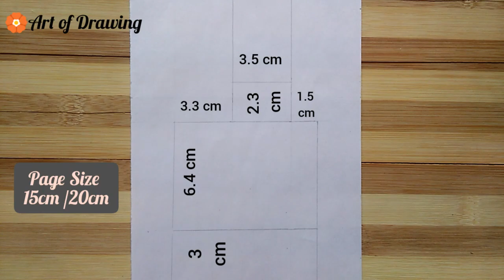How to draw a girl with Saree step by step ll Girl with Glasses Drawing ll Traditional Drawing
Hi,
The present video is on drawing of a girl with glasses in beautiful Saree and blouse step by step easy. This is a pencil drawing tutorial for beginners. I tried to keep it easy and simple so that it will help the beginners. Hope you will like the video and find it helpful for your drawing.

girl with glasses
traditional Girl drawing
Girl with Saree
Girl drawing
মেয়ে আঁকা
শাড়ি